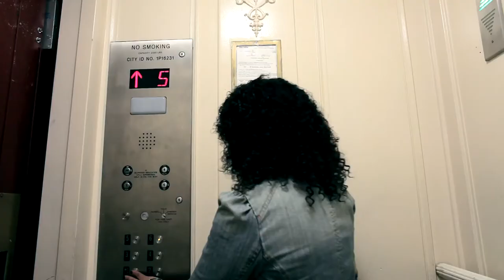Liza Lee - Revolving Mattress Video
From her new EP "Houses of Detention + Extra Goodies" (digital release only) as well as her sophomore jazz CD "Anima". Liza Lee & David Cook penned the song "Revolving Mattress". Shane McCauley - Director, Ryan Watt - Art Direction, David Cook - Piano, Pat O'Leary - Bass, Michael Petrosino - Drums. The proceeds for "Anima" benefit "The Society for Women's Health Research" the proceeds for the "Houses" EP benefit starving artist Liza Lee :)